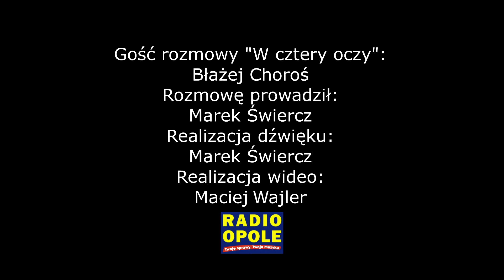Błażej Choroś "W cztery oczy" (09.10.18)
- Politycy korzystają z bardzo różnych kanałów przekazu informacji, także z mediów społecznościowych, które stają się coraz popularniejsze. W naszych opolskich wyborach najbardziej intensywnie korzystna z nich prezydent Arkadiusz Wiśniewski - mówił w rozmowie "W cztery oczy" dr Błażej Choroś, politolog z Uniwersytetu Opolskiego, dodając, że opolscy naukowcy badają tę sieciową aktywność kandydatów, ale wyniki tego małego badawczego projektu poznamy już po wyborach.
Nasz gość przyznaje, że dzięki mediom społecznościowym politycy omijają nieco media tradycyjne, bo tam ich rola jest trudniejsza, czasem muszą odpowiadać za niewygodne pytania i nie mają pełnej kontroli nad przekazem i wizerunkiem. Dr Choroś przestrzega jednak przed wiarą w dużą ilość lajków i znajomych na fejsbooku, bo nie muszą się one przełożyć na liczbę realnych zwolenników.